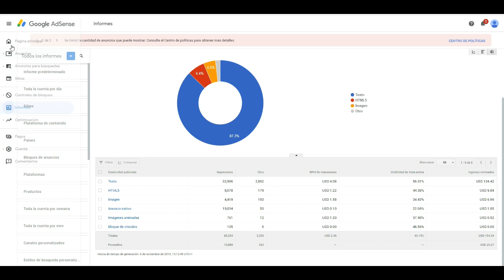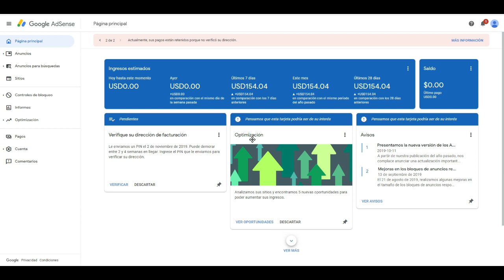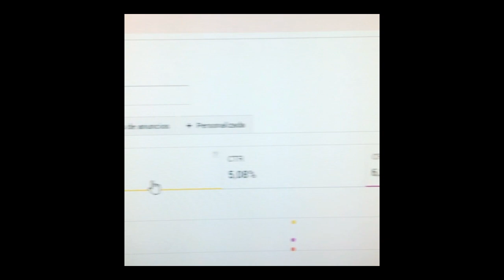Limitacion de Anuncio a Tu cuenta de Adsense ¿? RESUELTO !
Metodos para Google Adsense Disponible.

WhatsApp Directo Aqui

GANAR DINERO CON GOOGLE ADSENSE  Contacto Whatsapp
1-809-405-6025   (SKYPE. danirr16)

GOOGLE ADSENSE, la mejor forma de GANAR DINERO.

Así es, la publicidad de ADSENSE es la más sencilla de usar, ya que solo tenemos que conseguir clicks en sus anuncios. Cada clicks son unas comisiones, y con cientos de clicks al día, pues tenemos unas ganancias de 50 dólares al dia o más.

Te enseñamos a GANAR DINERO CON GOOGLE ADSENSE.

Tenemos un completo curso que explica nuestro sistema de una forma detallada para que aprendas a obtener unas magníficas ganancias ya desde la primera semana que comienzas a trabajar con GOOGLE ADSENSE. No te preocupes por nada, nosotros te damos formación y un completo soporte para que sepas hacer todo y comiences cuanto antes a GANAR DINERO EN ADSENSE.

Te mostramos nuestras ganancias con GOOGLE ADSENSE.

Contacta con nosotros con nuestro Whatsapp o Skype y te mostramos nuestros resultados con este sistema de publicidad y resolvemos todas las dudas que tengas para que empieces pronto a GANAR DINERO CON GOOGLE ADSENSE en 2019.

Qué debo de hacer para comenzar con ADSENSE.

2) Te resolvemos todas tus dudas
3) Entra a nuestro sistema
4) Te damos formación y soporte
5) Comienza a GANAR DINERO CON GOOGLE ADSENSE.

Contacto GANAR DINERO CON GOOGLE ADSENSE  skype danirr16.

GANAR DINERO
GANAR DINERO CON INTERNET
GANAR DINERO CON INTERNET 2020
GANAR DINERO CON GOOGLE
GANAR DINERO FACIL Y RAPIDO
GANAR DINERO CON YOUTUBE

Como GANAR DINERO POR INTERNET Facil y Rapido Desde Casa CON GOOGLE ADSENSE 2020